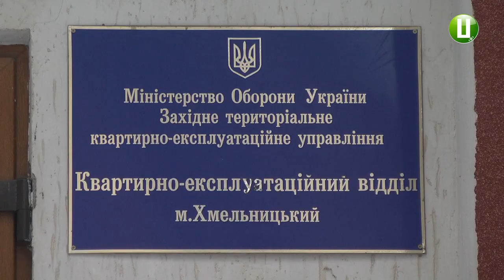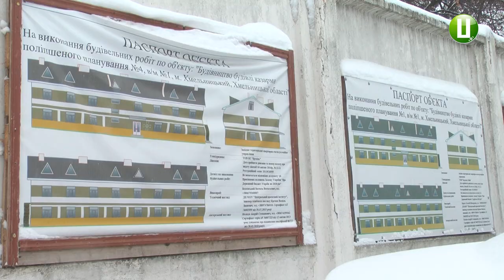Гуртожитки для військовослужбовців-контрактників будують за стандартами НАТО у Хмельницькому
11 гуртожитків та 4-ри казарми поліпшеного типу за стандартами НАТО будують для військових – контрактників у Хмельницькому. Завершити будівництво планують у другому кварталі 2019-го року. Про це повідомив начальник квартирно-експлуатаційного відділу міста Хмельницького Петро Хохун.